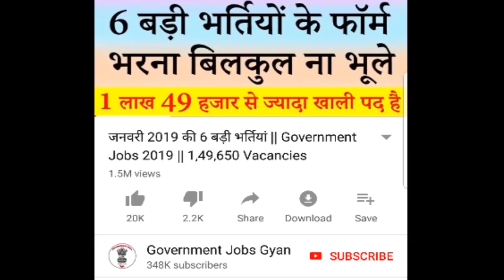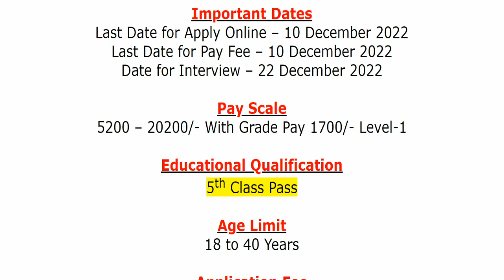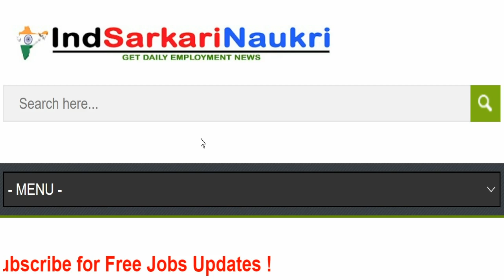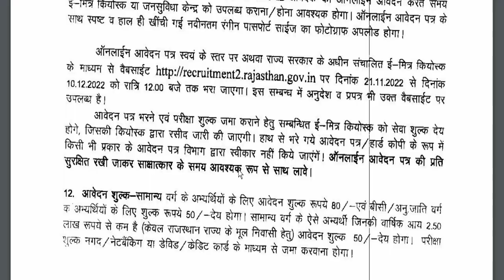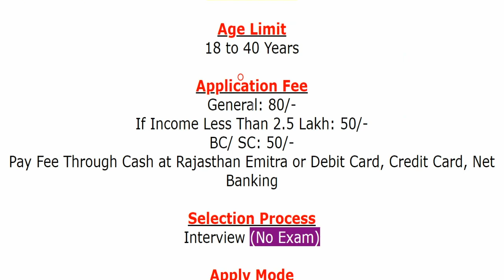Police Vacancy Online Form 2022 || Class IV (Kennel Boy) Rajasthan Police Recruitment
Police Department (पुलिस विभाग) has been released a jobs notification for Various Vacancies for the Post of Class IV (Kennel Boy). Candidates may fill Online Application Form for Rajasthan Police Recruitment through official website of Rajasthan Police that is police.rajasthan.gov.in OR sso.rajasthan.gov.in before closing date that is 10 December 2022.
For more info regarding Police Bharti 2022 such as vacancies, eligibility, dates & other please visit given below link……...

rajasthan police class iv kennel boy recruitment 2022
rajasthan police kennel boy kya hota hai
rajasthan police 4th class vacancy 2022
rajasthan police kennel boy salary

If you have queries and suggestion related to Police Vacancy Online Application Form you can comment in the given below comment box.